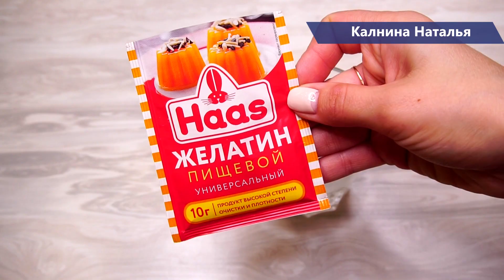Думала САЛАТ известен Всем, а оказалась НОВИНКА для многих! Селедка под Шубой в желе!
Селедка под шубой с желатином. Готовят и оформляют этот салатик по-разному, сегодня я ее предлагаю приготовить с желатином. Вкус у такой селедке под шубой честно говоря совсем не отличается от обычной классической шубы, но вот подача его в виде тортика может удивить и это очень удобно, можно его с легкостью разрезать на порционные кусочки и он не потеряет форму.

Рецепт:
Сельдь с/с- 1шт.
Морковь -200гр.
Свекла -200гр.
Картофель -200гр.
Яйцо -2шт.
Соль – по вкусу
Майонез -250гр.
Желатин -10гр.

Для домашнего майонеза:
Сахар -1/2ч.л.
Соль -1/2ч.л.
Растительное масло – 180мл.
Горчица -1ч.л.
Яйцо -1шт.